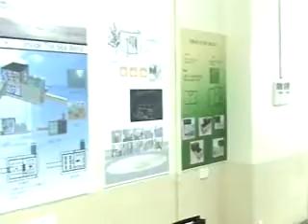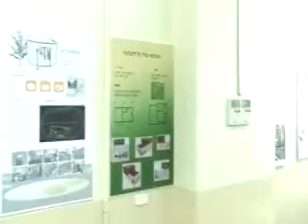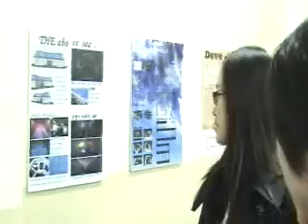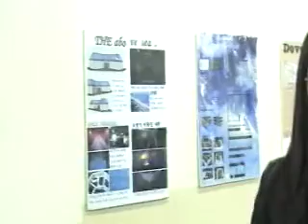INTERIOR DESIGN-김형석선배크리틱-1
김형석선배크리틱